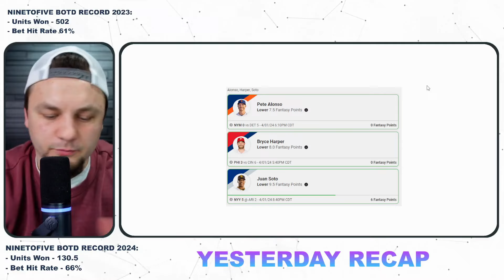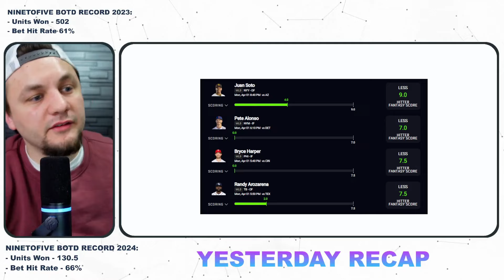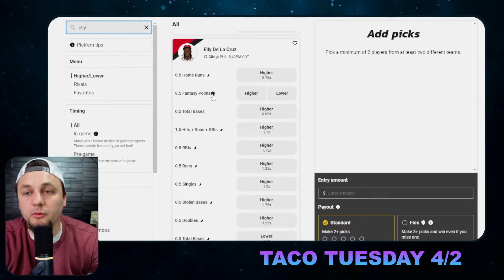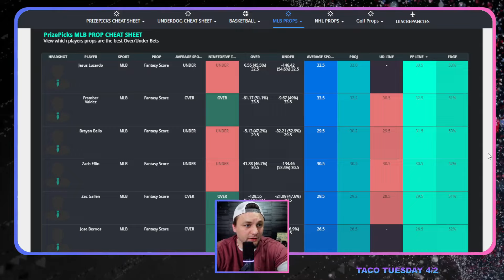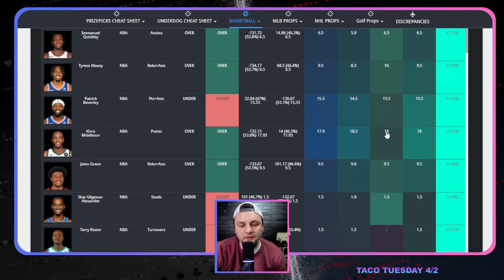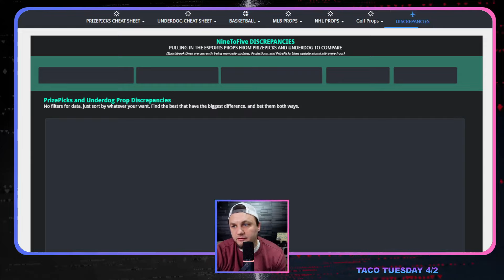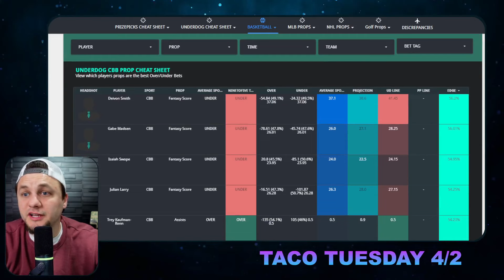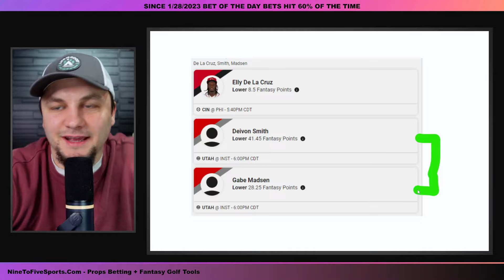PRIZEPICKS Player Prop Picks / Bets for TACO Tuesday, APRIL 2nd, 2024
Eric Polzin breaks down what are the best Prop Bets today on PrizePicks and/or Underdog.

(This is a measure of the bets I highlight at the end of the video. This includes all sports. This also includes the Taco Tuesday bets where I tell people to bet 5 individual bets...The Unit Size of measure is $15 which is the average bet size for bettors)